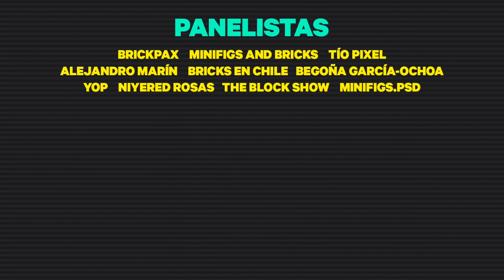¡No se pierdan la LEGO CON en Español! / Teorías, Expectativas & Comunidad 🌶 | 24Collection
¿Qué pasaría si la comunidad de LEGO en español se juntara en un mismo lugar y platicara sobre sus las grandes expectativas de la marca?

¡No se pierdan el ESTRENO de la LEGO CON LATINO CON! Este viernes a las 2PM de México (9PM de Madrid y 3PM de Santiago) serán testigos del proyecto más ambicioso de 24Collection. Pásense a saludar en vivo y especulemos sobre las posibles revelaciones de la LEGO CON 2022.